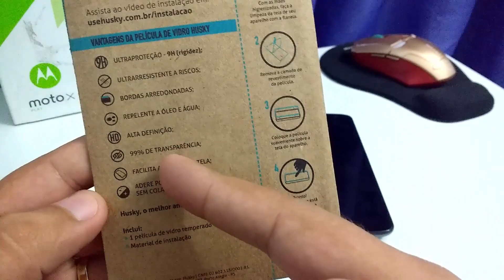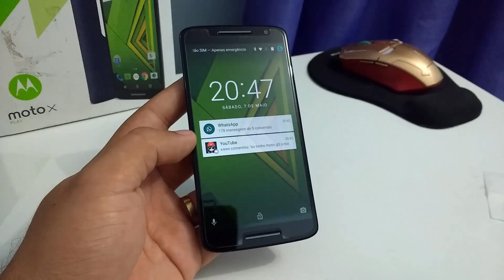Moto X Play - Aplicando Película de Vidro